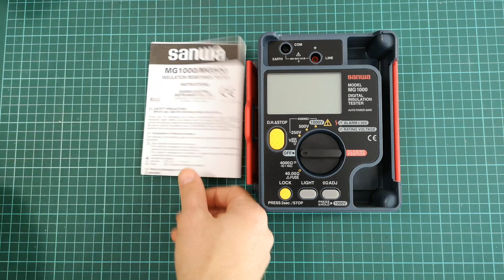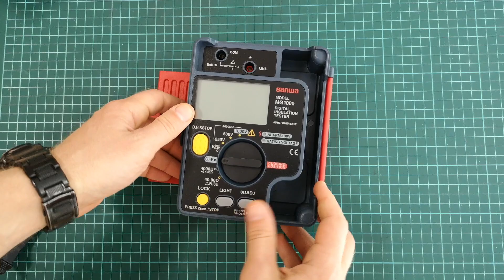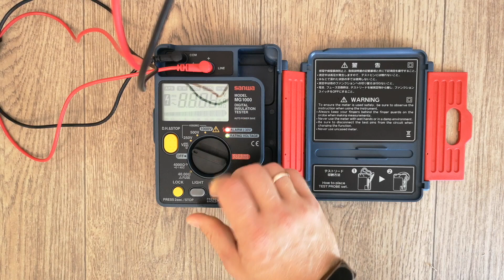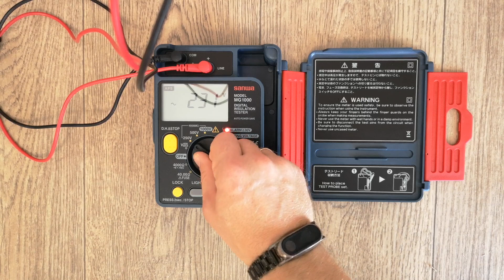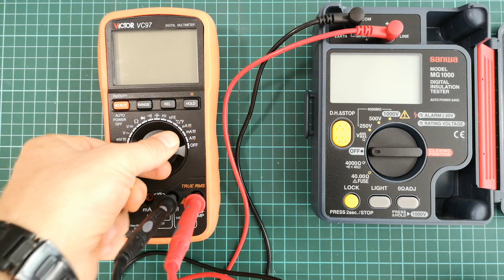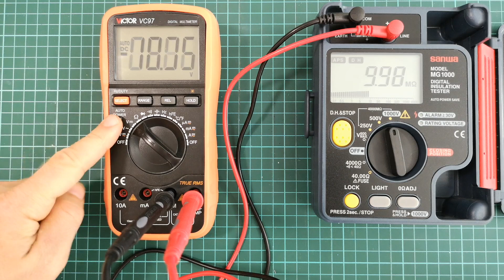Мегомметр Sanwa MG1000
Обзор мегомметра Sanwa MG1000. Комплектация, конструкция, проверка режима защиты от присутствия повышенного напряжения, измерение сопротивления изоляции с тестовым напряжением 250, 500, 1000 вольт.

Подробные технические характеристики, наличие и стоимость прибора Sanwa MG1000 смотрите на сайте Вива-Телеком